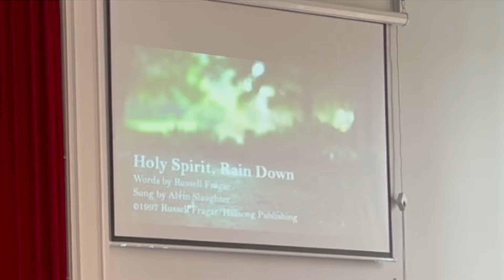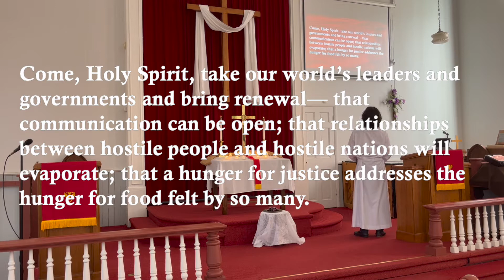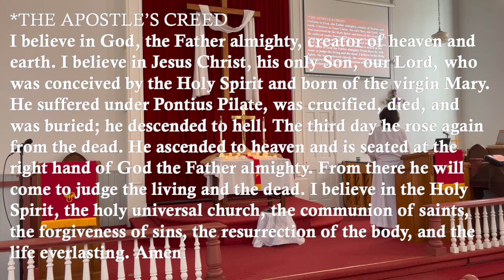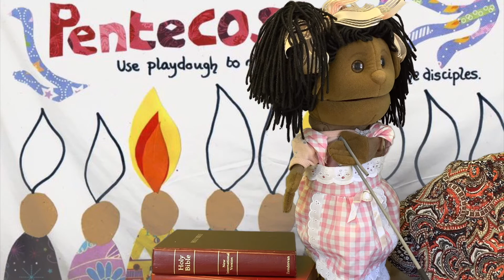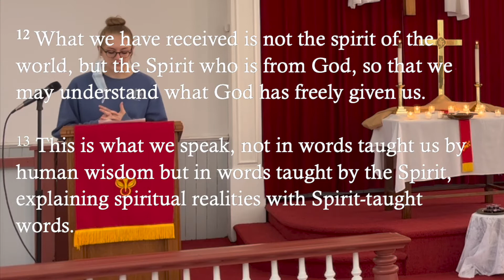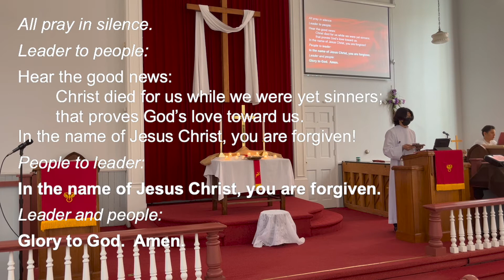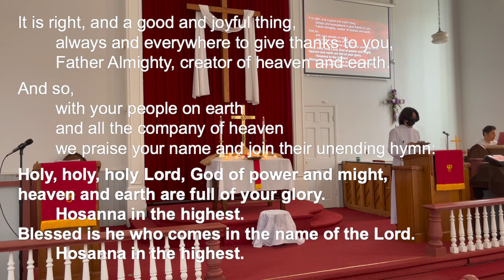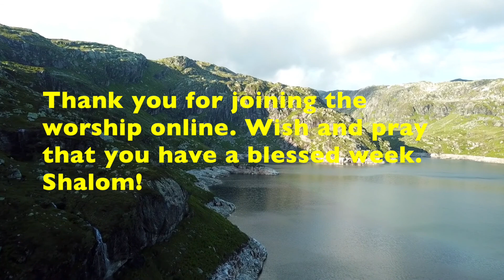June 5, 2022 Sunday Worship Online (Filmed at St. Mark's UMC)